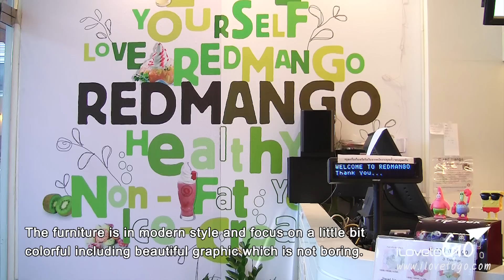Red Mango @ K-Village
ร้านไอศครีมโยเกิร์ต และผลไม้ปั่น เล็กๆ นั่งสบายๆ ตกแต่งด้วย Detail เก๋ๆ ที่ K Village... The small and relax yogurt icecream shop at K Village.